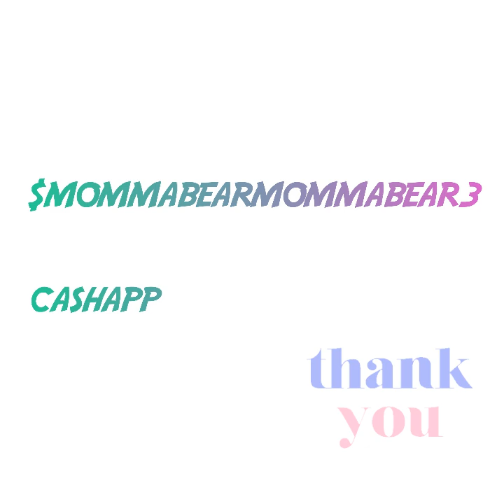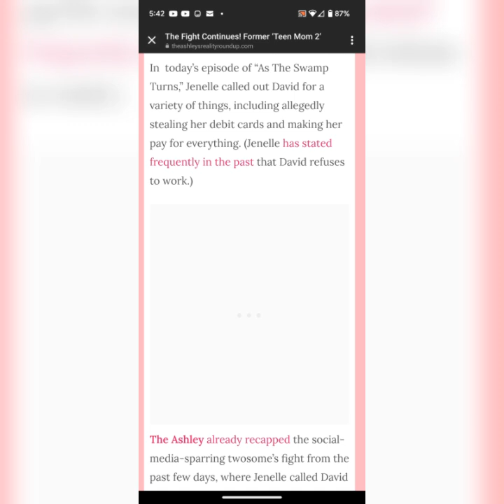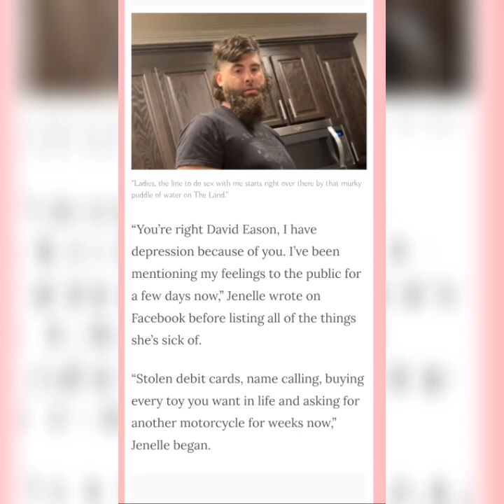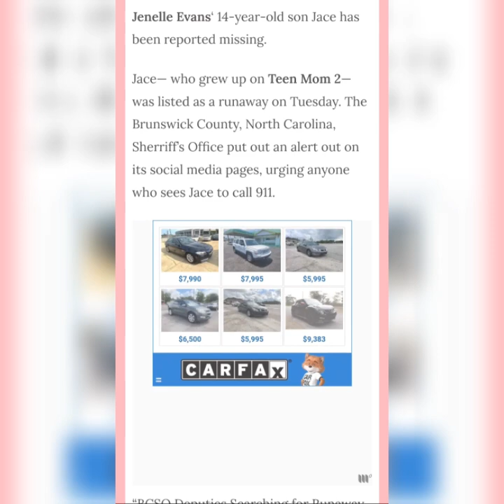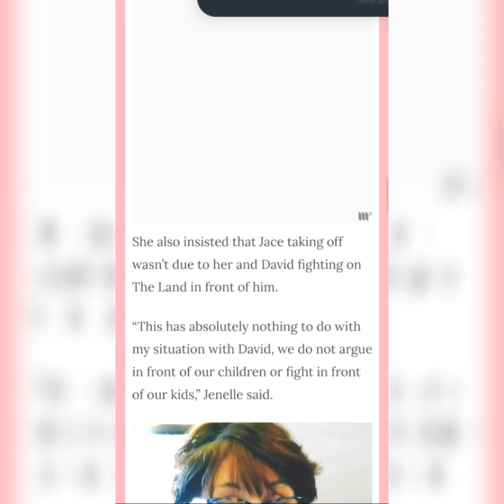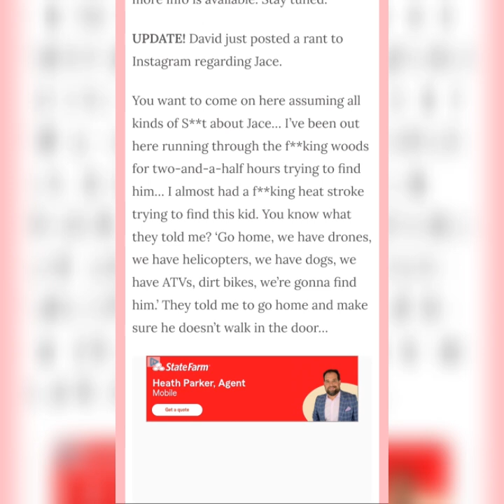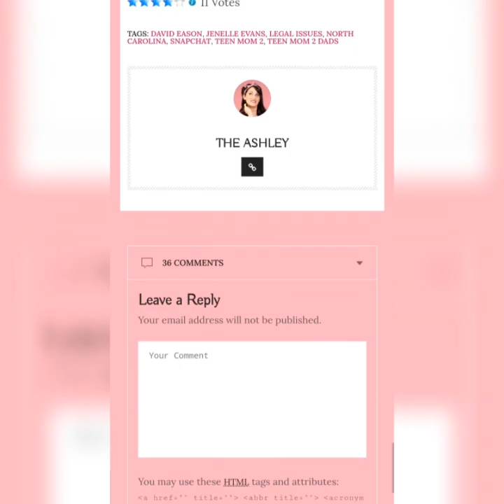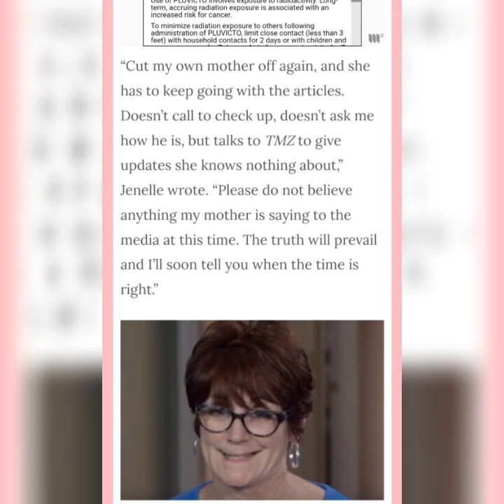math ain't mathin Jenellle